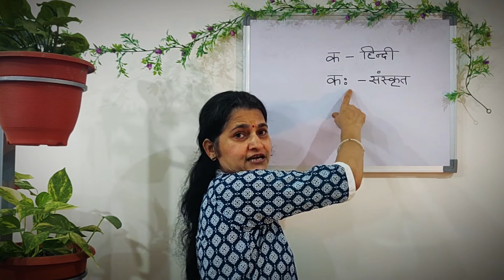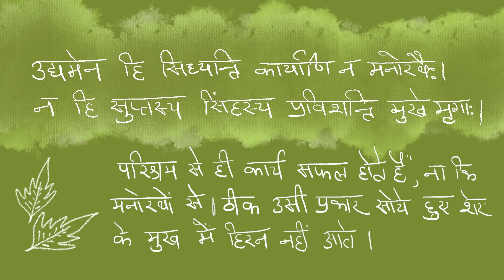Connecting Sanskrit to Hindi - 02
link between hindi and sanskrit.